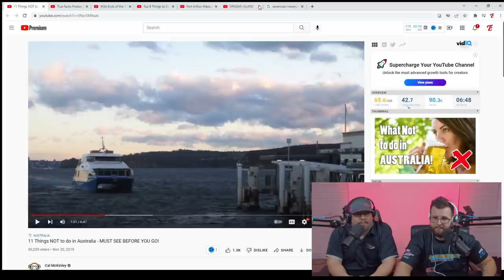Americans React To 11 Things NOT to do in Australia - MUST SEE BEFORE YOU GO!